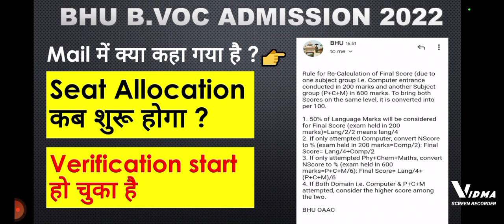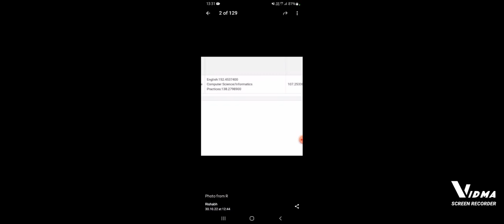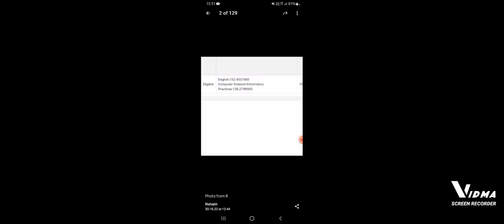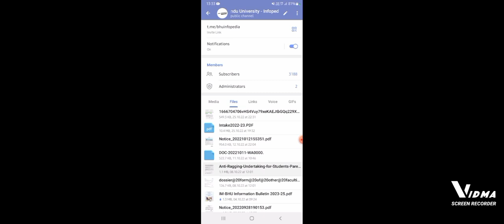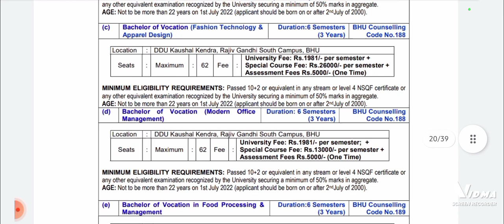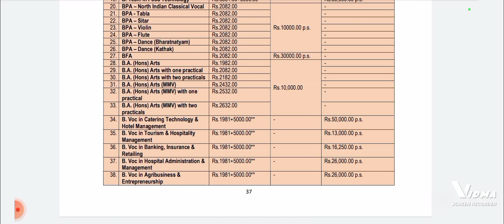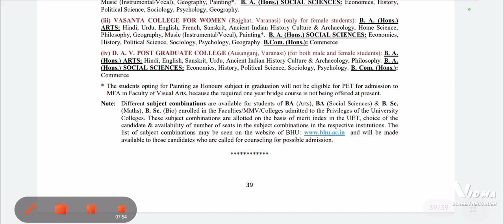BHU B.VOC Seat Allocation | Verification | Merit List